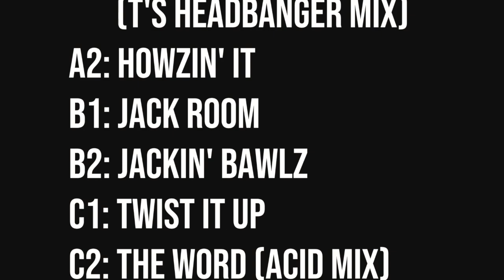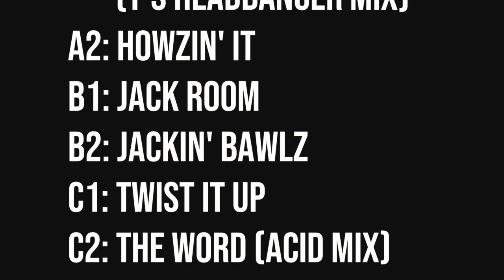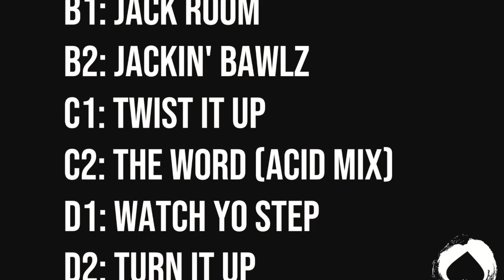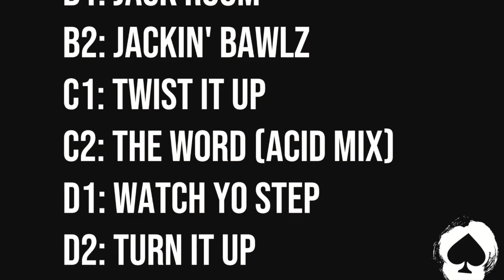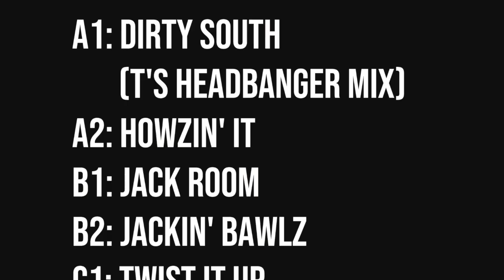Ex Rated Lover - Howzin' It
Ex Rated Lover feat J.A.M.O.N.
BlakkJakk Recordings + Chrome Friends
Vinyl Sales:
@ChromeFriends - twitter
@cfriendsmusic - instagram
@chromefriendsmusic - Facebook